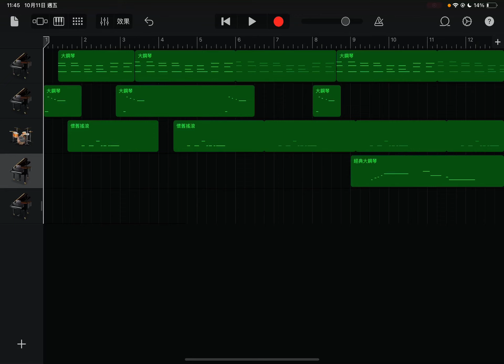I tried to recreate pigstep😭😭😭